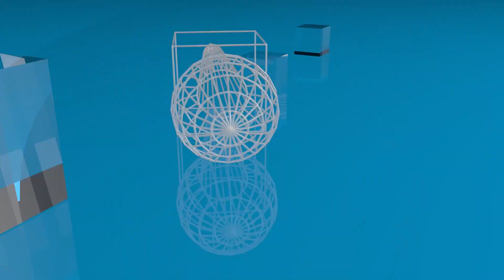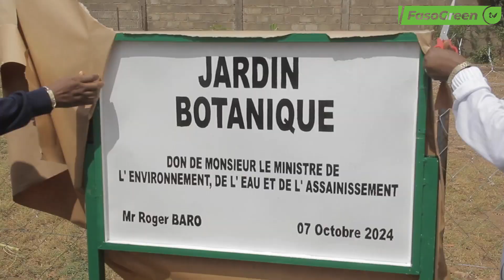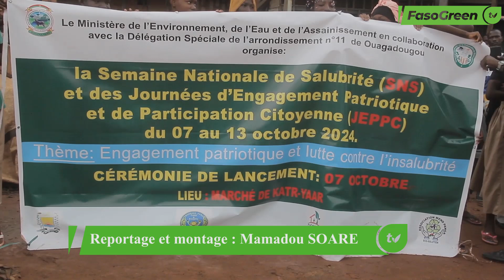Journées d’Engagement Patriotique et de Participation Citoyenne : C’est parti pour l’édition 2024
Le Ministère de l’Environnement de l’Eau et de l’Assainissement à travers la Direction Générale de la Préservation de l’Environnement, a lancé ce 07 Octobre 2024, la Semaine Nationale de Salubrité et des Journées d’Engagement Patriotique et de Participation Citoyenne, au marché de Katr-Yaar dans l’arrondissement 11 de Ouagadougou. Ces Journées ont pour objectif d’inviter les populations à l’action pour relever les défis environnementaux du moment.